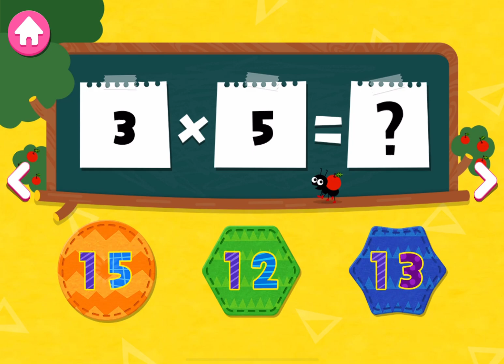Pinkfong Fun Time x Table |Boopanpankids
Funny math game for kids
Learning math Time Pinkfong